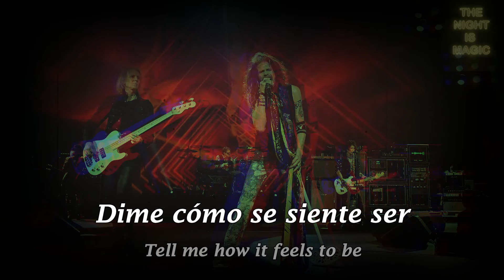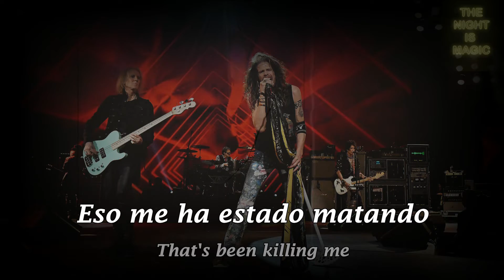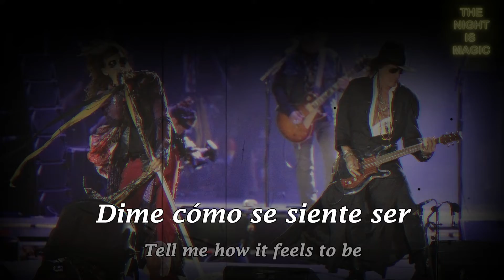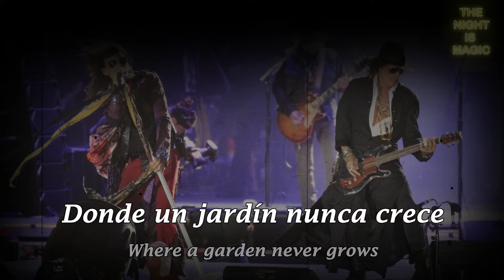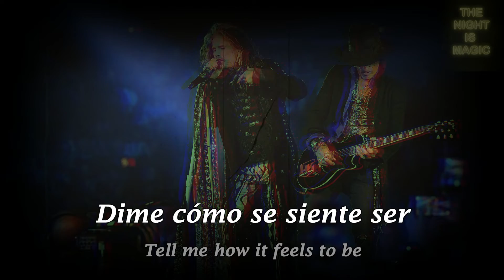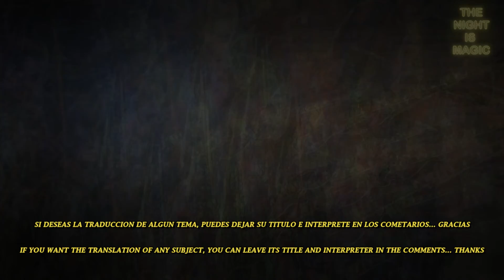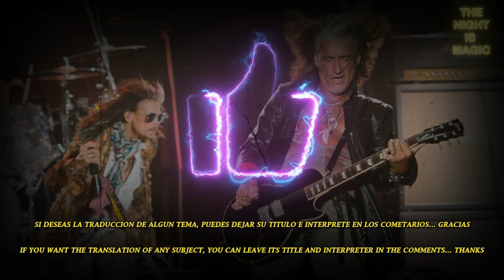HOLE IN MY SOUL - AEROSMITH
GRACIAS.